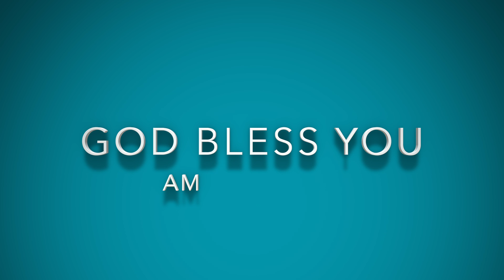Acts Bible Study Series - Acts 22:17-33 - Presented by Ammanuel TV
Ammanuel Montreal Evangelical Church (AMEC) Presents ACTS Bible Study Series by Pastor Eyasu Tesfaye.
የሐዋርያት ሥራ የመጽሐፍ ቅዱስ ጥናት - በፓስተር ኢያሱ ተስፋዬ በየሳምንቱ ተዘጋጅቶ የሚቀርብ